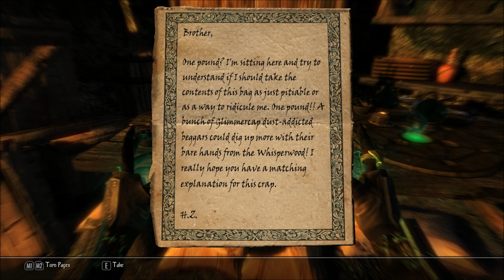Let's Play Enderal - Forgotten Stories (Skyrim Mod - Blind), Part 118: Glintwater Crevice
(Part 5 of 9) We are waylaid by wild mages at a Tower Encampment, then check out a cave known as Glintwater Crevice.